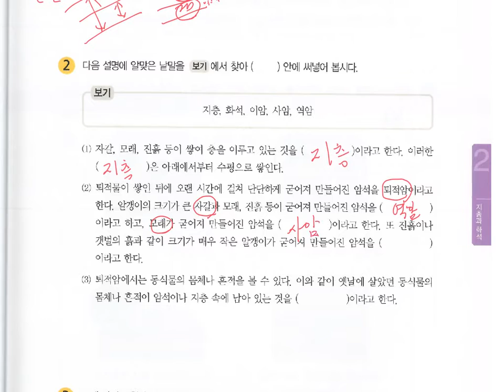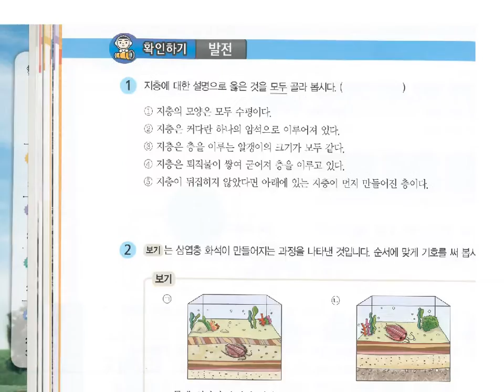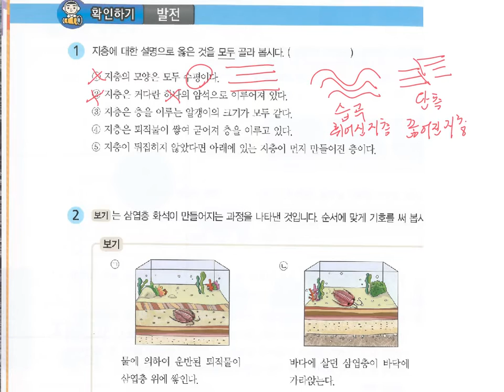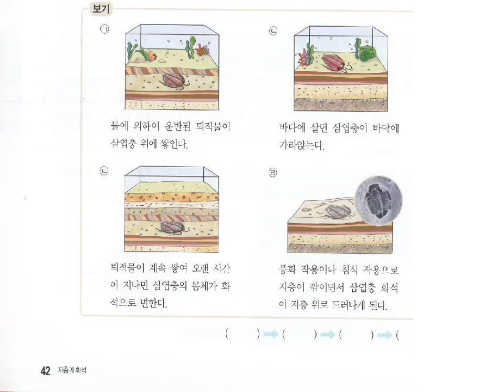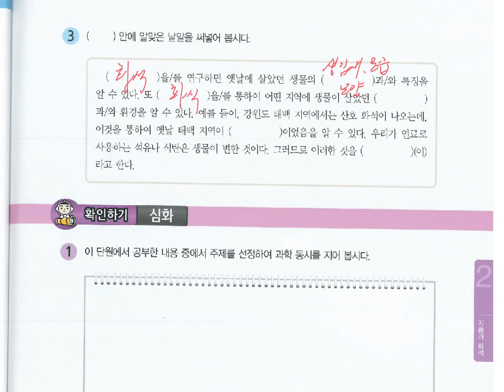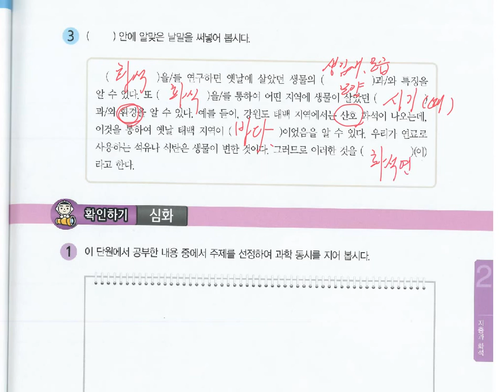초등 3학년2학기 과학 2단원 확인하기 평가 복습용 자기주도적학습 영상